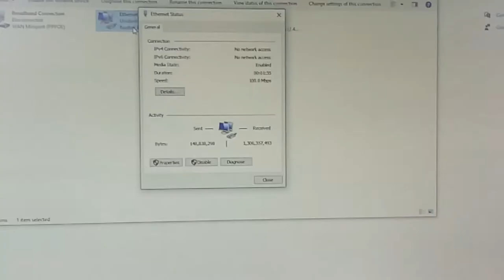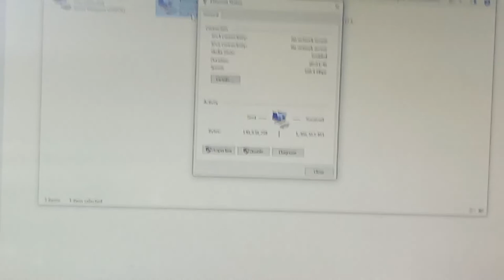How to Solve Problem 10Mbps LAN In Ubiquity Devices Ubnt All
How To Fix Repair Tp Link 7510 Lan Problem Solution 1000%ubntlitebeamm510mb#
Ubiquiti Powerbeam M5-400 Repair Power Problem Solution 000% With English Translation